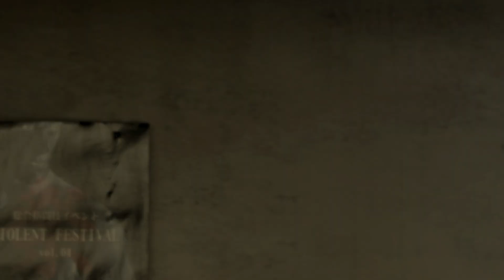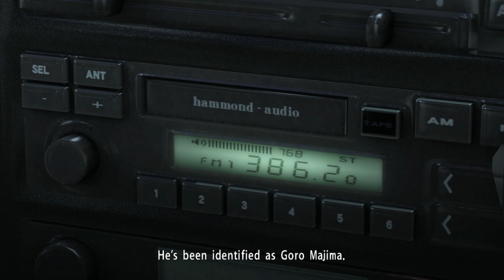Yakuza 5 RM Kiryu Chapter 4- Look For Yahata & IF8 & Tojo Clan Brawl Part10